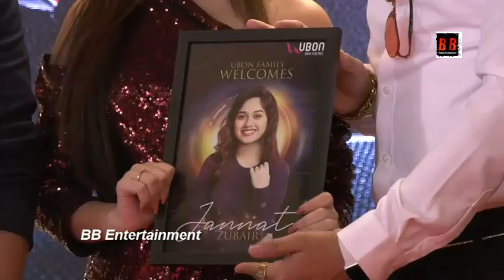Jannat Zubair Celebrate Her Association With Ubon As Brand Ambassador